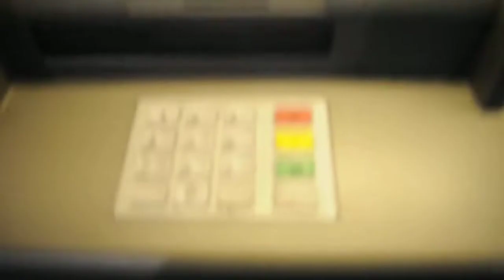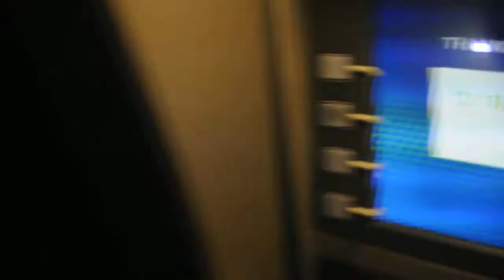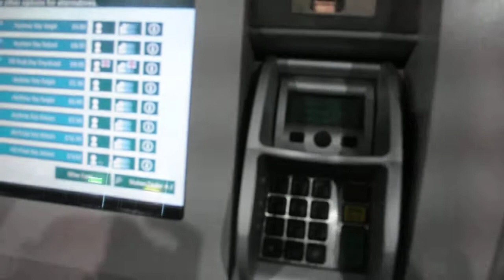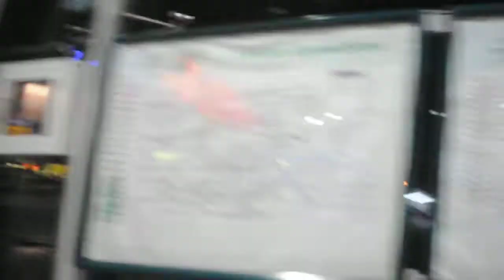talking about hamburgers and mr bean, money cash machine poor london american words